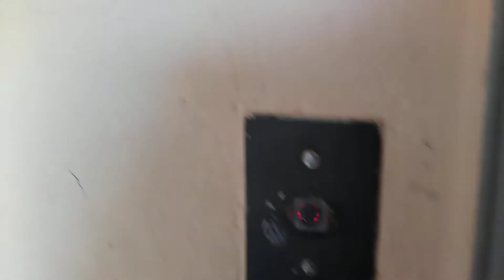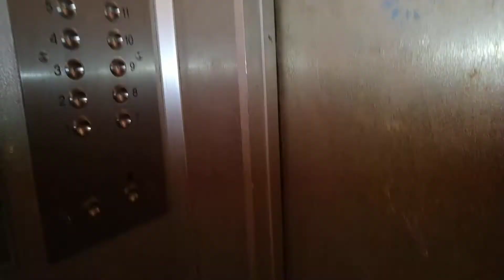Лифты с переобшитыми купе, раб. с 1971 г., V=0,65 м/с, г/п 350 кг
Город Москва. Адрес не дам!